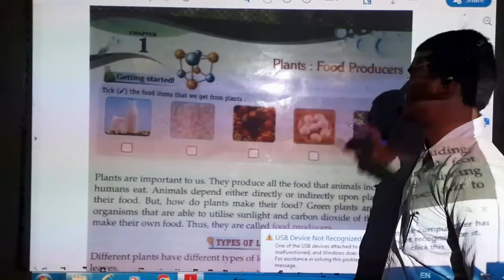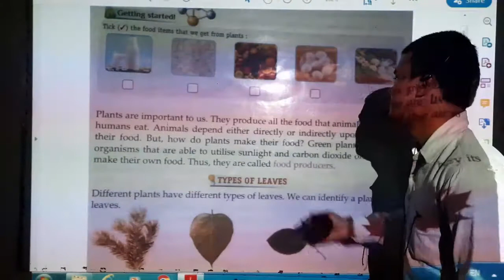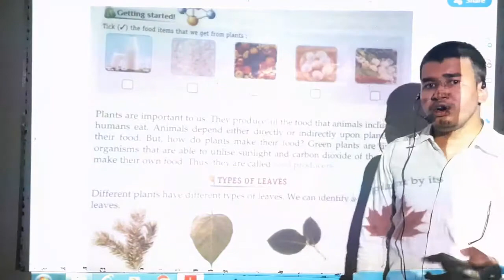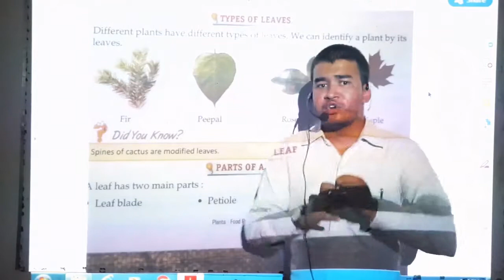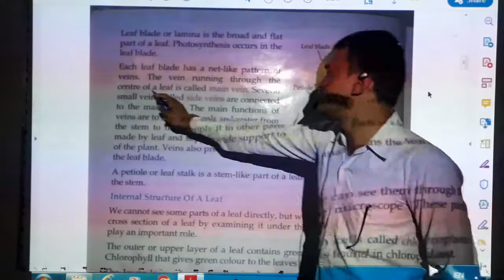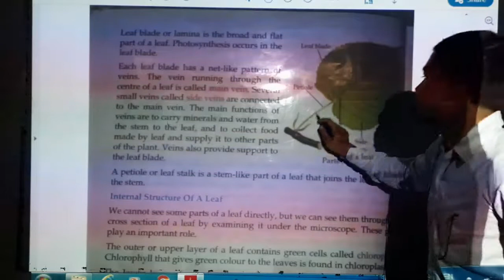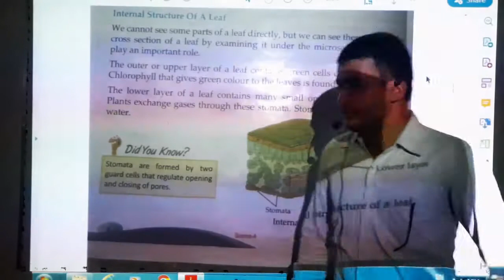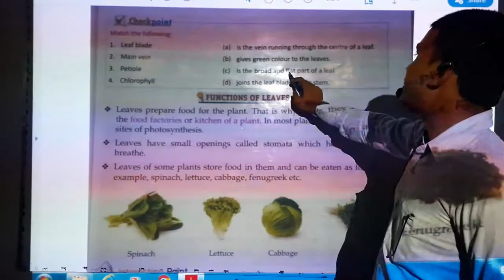Plants: Food Producers | Part 1 Class 4th Science